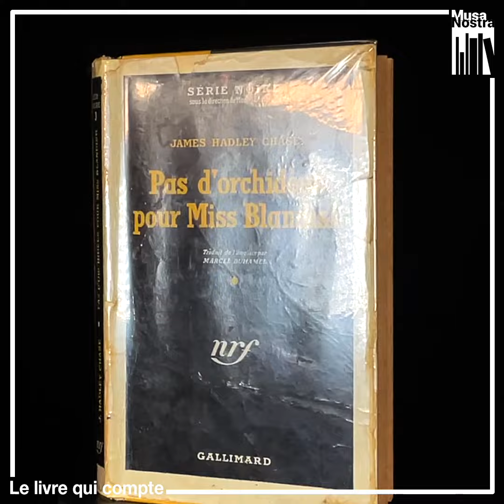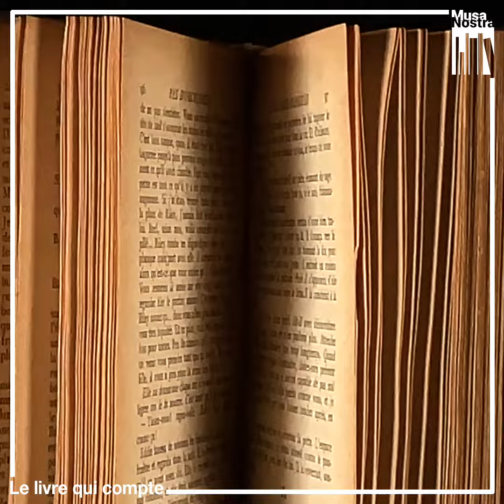#75 Pierre Antonetti (2ème partie) Le livre qui compte